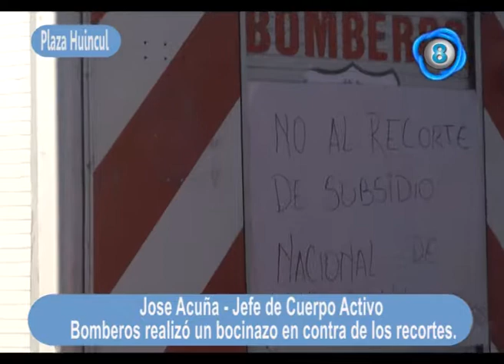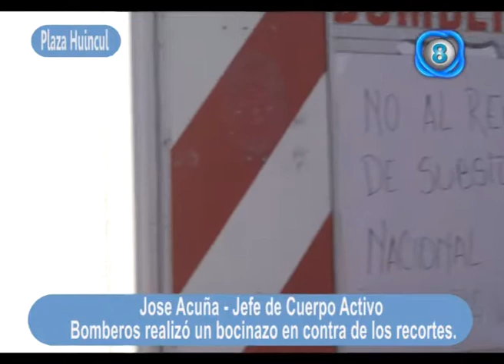Jose Acuña Jefe Cuerpo Activo Bomberos bocinazo en contra de los recortes